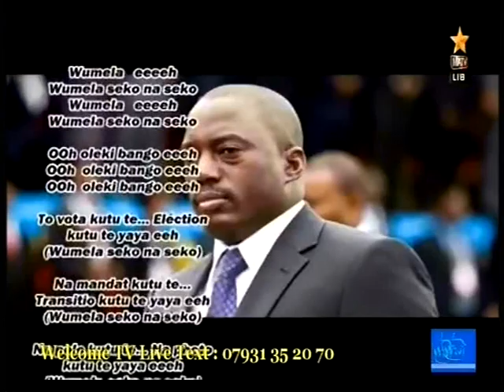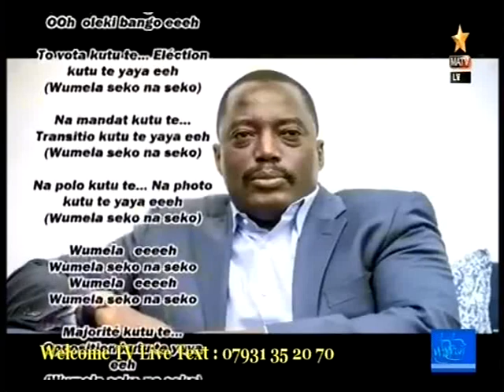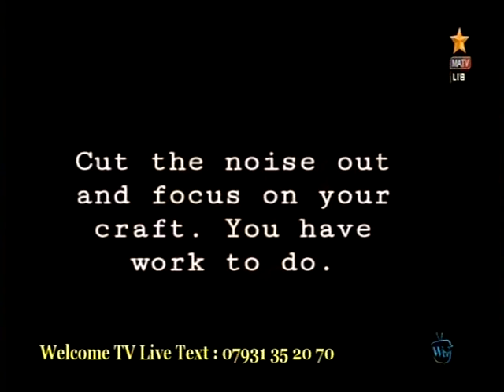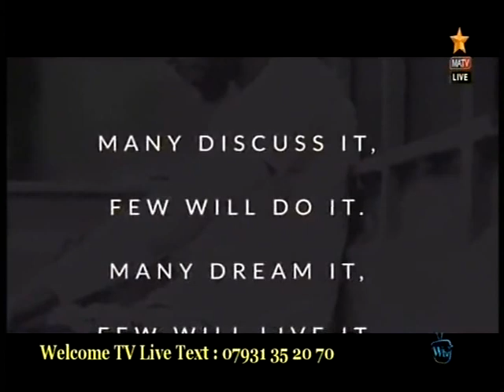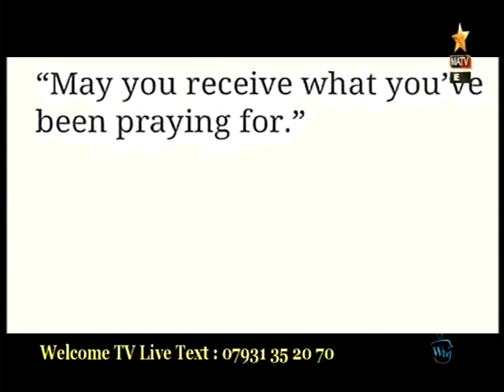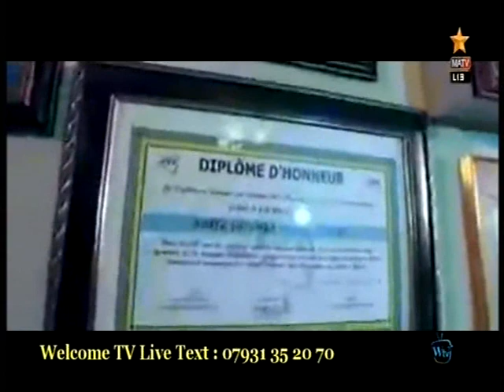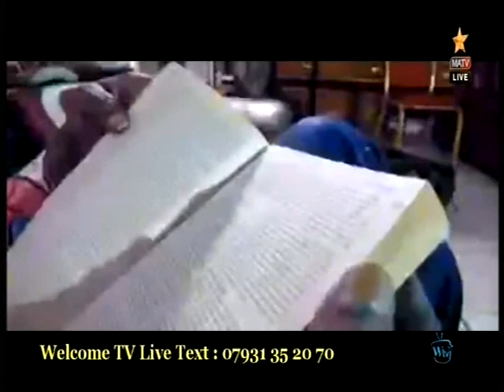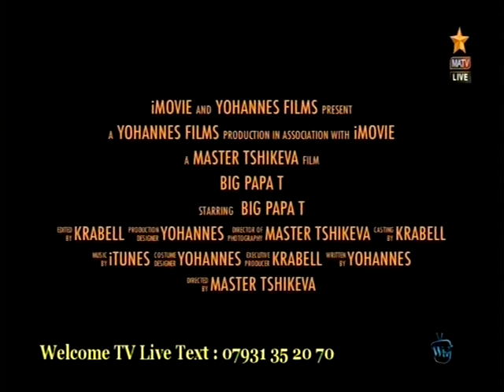Les Congolais de UK rend hommage a Papa Lutumba Simaro Masiya